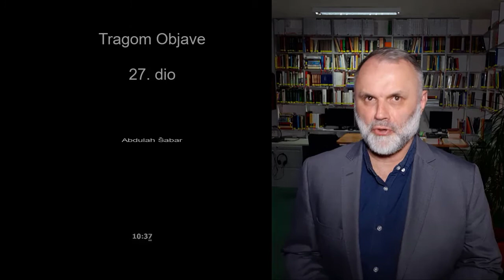Tragom Objave 27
Razmiišljanja o Kur'anu: Islam i autoritet; Božija kazna;